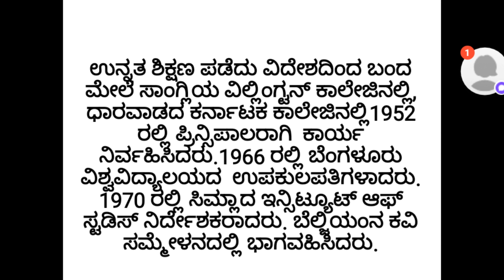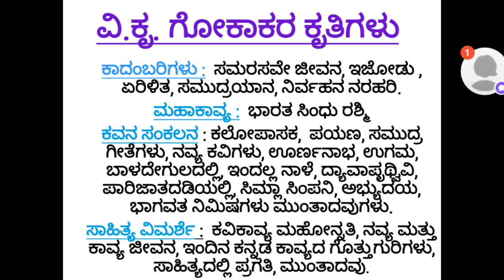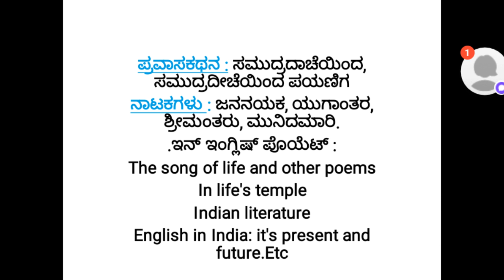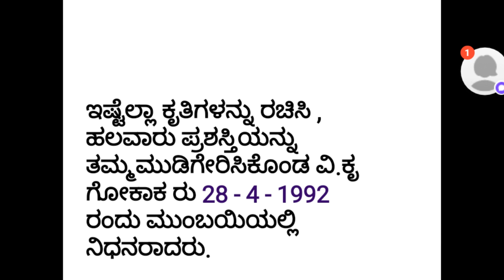Kannada, B.Com 1st sem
Prof: Geeta Madival